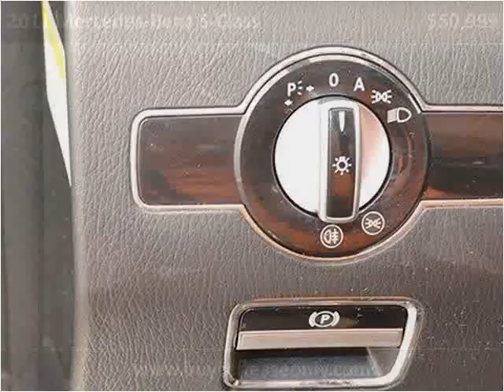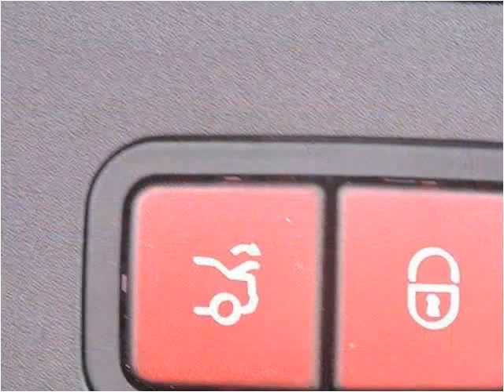2011 Mercedes-Benz S-Class Used Cars Lake Worth FL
This 2011 Mercedes-Benz S-Class is available from Off Lease Only.